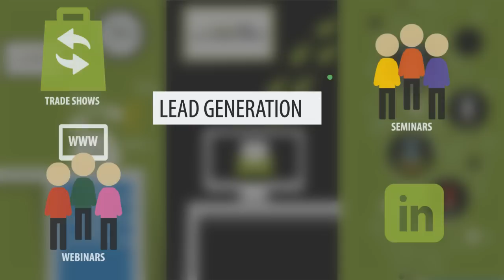Sales Development | Prospecting Coaching | Sales Recruiters | Minneapolis, MN | St. Paul, MN | USA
[0:00] Sure money doesn't grow on trees
[0:03] but who says you can't make money, well...grow?
[0:07] Growing a business and planting a tree, is a bit similar.
[0:10] They both start with a seed - an idea.
[0:13] They need to be nurtured,
[0:15] they need proper resources,
[0:17] and could use a little personal attention to make sure they reach their fullest potential.
[0:22] At Grow Your Sales Pipeline,
[0:24] we're all about helping your business grow into it's full potential.
[0:28] We're a different kind of B2B lead generation company
[0:31] because we believe in doing everything with a personal touch.
[0:35] With countless calls under our belt,
[0:37] hundreds of thousands of emails delivered,
[0:39] and hundreds of successful marketing campaigns run for startups and large corporations alike,
[0:44] we've created a proven process for success in every aspect of lead generation -
[0:50] from lead generation marketing, recruiting, to training.
[0:54] And we'd love to share our personal approach with you.
[0:57] Whether you're looking to increase brand awareness or get sales ready leads,
[1:00] you can expect results.
[1:02] And we think you'll find that money actually can grow.
[1:04] Just ask these folks.
[1:07] So contact us and Grow Your Sales Pipeline today...